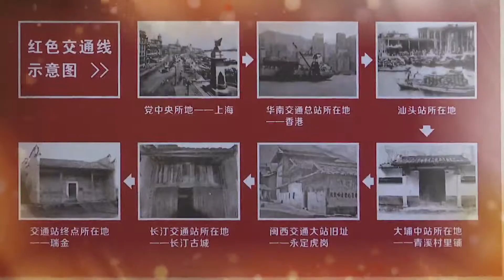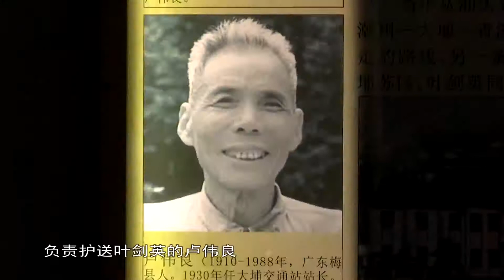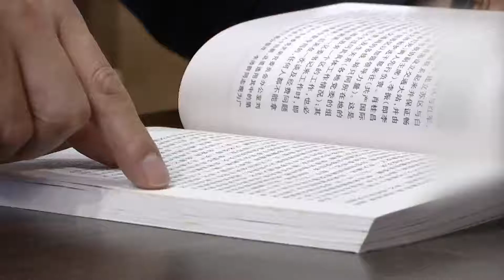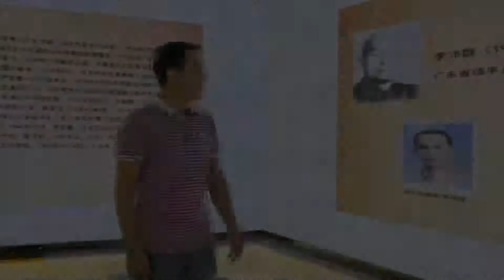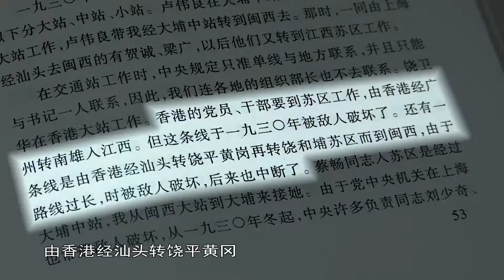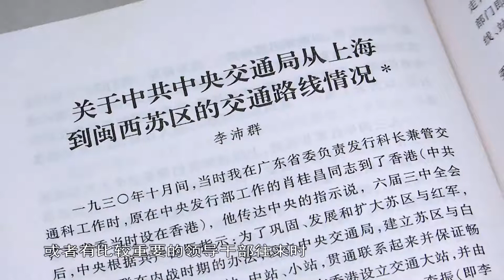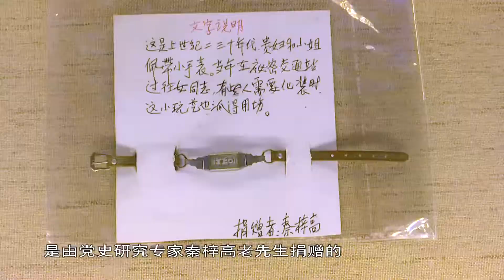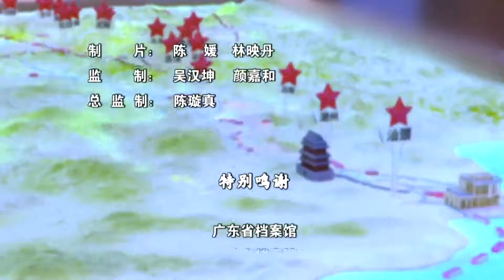汕头纪录片《红色交通线》(五)